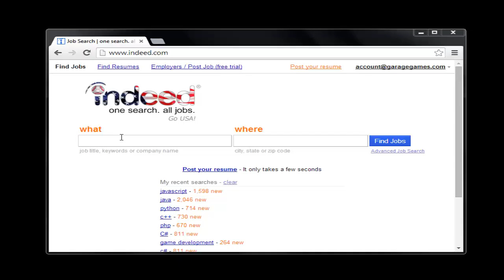#2 - Game Development Curriculum - E3 & Why C#?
In this episode, we discuss E3, the biggest conference of the year for previews of whats to come. Also, a teacher asks us why we chose C# as the language for our game development curriculum.